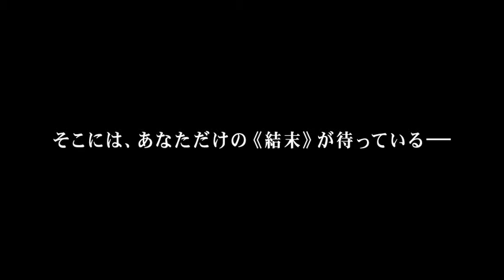映画『約束の地』予告編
『偽りの人生』などのヴィゴ・モーテンセンが、アルゼンチンの逸材リサンドロ・アロンソ監督とタッグを組んで放つロードムービー。1882年、デンマーク人のディネセン大尉（ヴィゴ・モーテンセン）は、美貌の一人娘インゲボルグ（ビルビョーク・マリング・アガー）を連れてパタゴニアを訪れる。エンジニアの彼ははるばる海を渡り、アルゼンチン政府軍による先住民の掃討作戦に参加していた。そんなある日、インゲボルグが海辺の野営地から忽然と姿を消した。必死の捜査を続けるうち、ディネセンの前に現れた一匹の犬に導かれるように摩訶不思議な世界に迷い込んでいく……。

2015年6月13日（土）ユーロスペースほか全国順次公開
配給：ブロードメディア・スタジオ